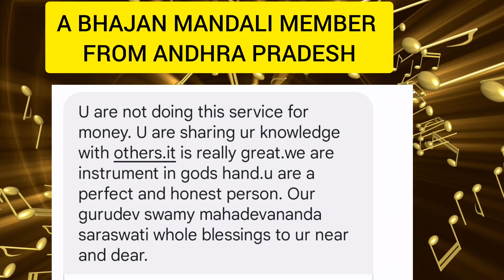RECAP 2023 - PART 2- 2023 AS EXPERIENCED BY THE MEMBERS OF THE WORLD OF SWARAS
Sharing the experiences of the Members of The World of Swaras.
Part 3 releasing soon.